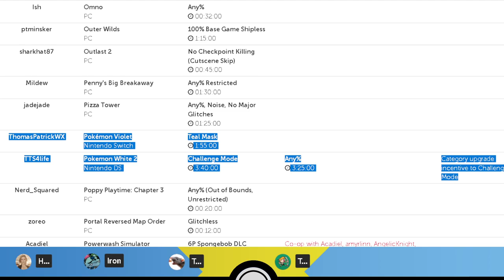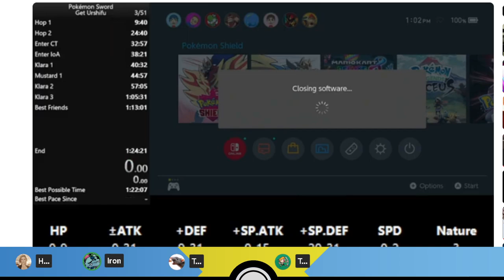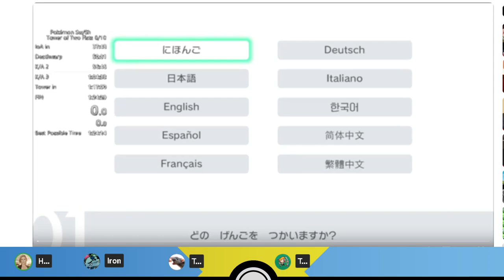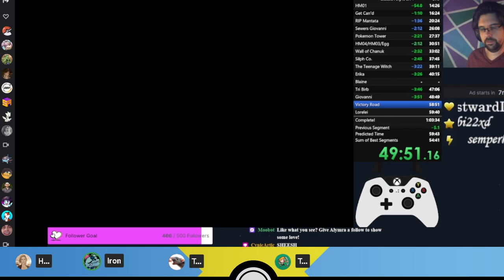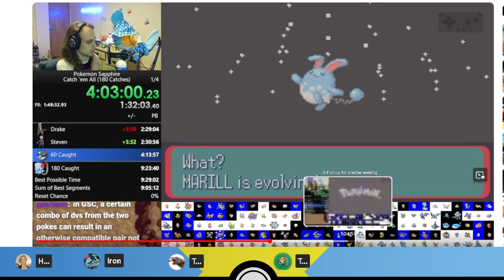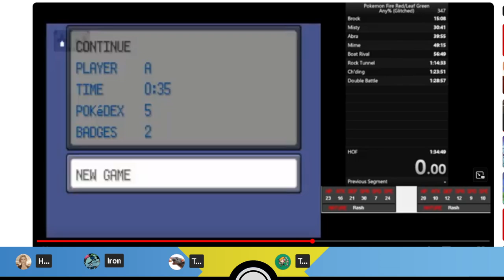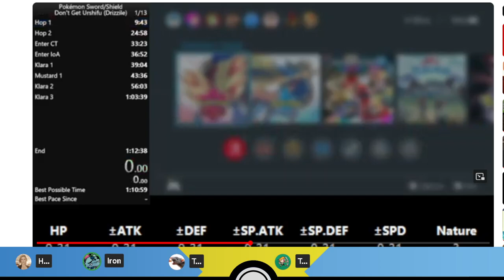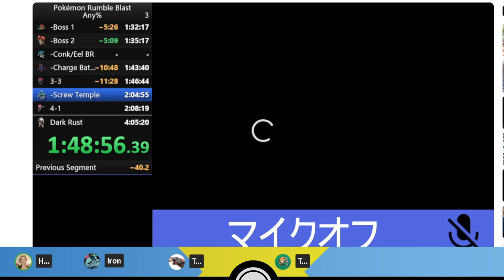Pokémon Speedruns Podcast Season 4 Episode 3 ft. TTS4life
Season 4 Episode 3 of the PS Podcast, featuring special guest TTS4life!
The PS Podcast is a review of Pokémon speedrunning personal bests, route changes and news, hosted by: irondre, Headbob & TuckerLeRat!

Originally recorded on 2nd of May 2024.